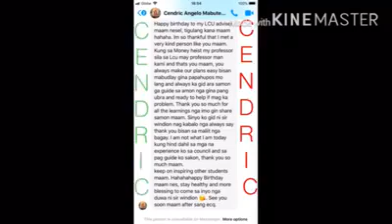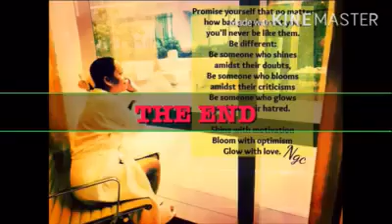COVID 19 Enhanced Community Quarantine Bday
A surprise vidgreet during lockdown.Thanks Geziel😍